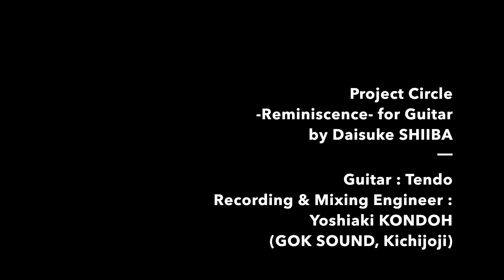Project Circle -Reminiscence- for Guitar by Daisuke SHIIBA／椎葉大翼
「プロジェクトサークル」の音楽「追憶」の録音風景です。
ギターの演奏をスタジオ収録しています。
Music
椎葉 大翼
Daisuke SHIIBA

Guitar
テンドウ
TENDO

Recording Engineer
近藤 祥昭（吉祥寺 ゴックサウンド）
Yoshiaki KONDOH (GOK SOUND, Kichijoji)
プロジェクトサークルについて